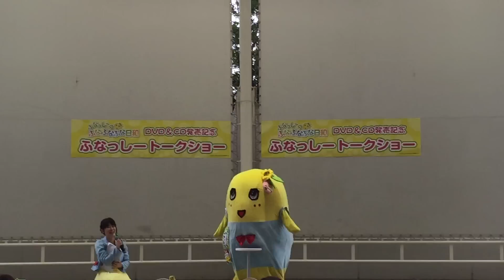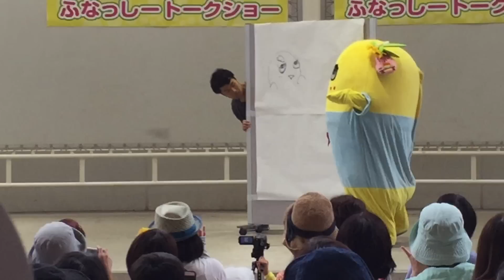ふなふなふな日和発売記念ふなっしートークショー2回目